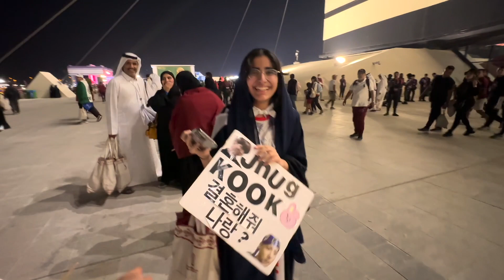[직캠포함] 방탄소년단 정국, 카타르월드컵 개막식에서 소녀들의 마음을 빼앗다! EP.3